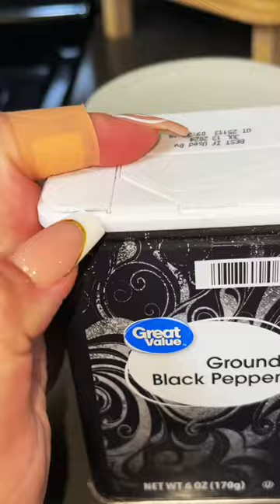Stocking new items in kitchen This is my therapy☺️